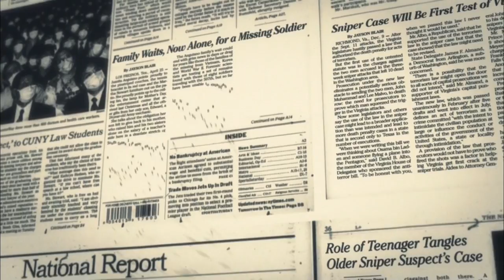Independent Lens: A Fragile Trust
Airs Monday, May 5th at 10pm on PBS 6.